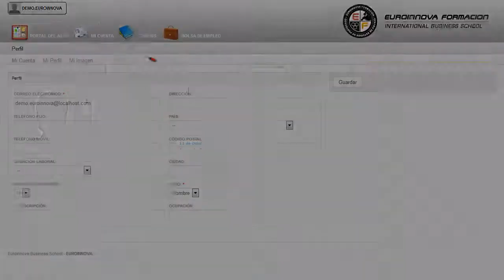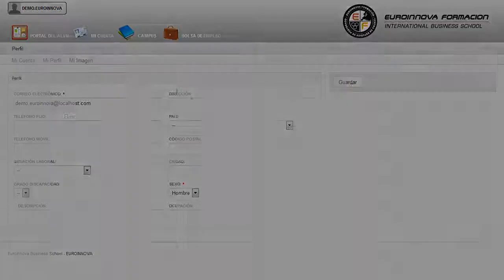Mf1207_1 Operaciones Auxiliares De Montaje De Componentes Informaticos A Distancia - Cursos Online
MF1207_1 Operaciones Auxiliares de Montaje de Componentes Informáticos
 Incrementa tus conocimientos en: su curso, formándose en algunos campos como su curso. La presente formación se ajusta al itinerario formativo del Módulo Formativo MF1207_1 Operaciones Auxiliares de Montaje de Componente Informáticos certificando el haber superado las distintas Unidades de Competencia en él incluidas, y va dirigido a la acreditación de las Competencias Profesionales adquiridas a través de la experiencia laboral y de la formación no formal, vía por la que va a optar a la obtención del correspondiente Certificado de Profesionalidad, a través de las respectivas convocatorias que vayan publicando las distintas Comunidades Autónomas, así como el propio Ministerio de Trabajo (Real Decreto 1224/2009 de reconocimiento de las competencias profesionales adquiridas por experiencia laboral). Si desea mejorar sus capacidades y desempeño en el mercado laboral especializándose en: su curso, llevando a cabo una formación continua en su curso. MF1207_1 Operaciones Auxiliares de Montaje de Componentes Informáticos está dirigido a los profesionales del mundo de la informática y las comunicaciones, más concretamente a las operaciones auxiliares de montaje y mantenimiento de sistemas microinformáticos, dentro del área profesional de producción de sistemas y telemática y a todas aquellas personas interesadas en adquirir conocimientos relacionados con las operaciones auxiliares de montaje de componentes informáticos. Desarrolla su actividad profesional en empresas o entidades públicas o privadas, tanto por cuenta propia como por cuenta ajena, de cualquier tamaño y sector productivo, que dispongan de equipos informáticos para su gestión. No dejes pasar esta oportunidad y fórmate en: su curso. MF1207_1 Operaciones Auxiliares de Montaje de Componentes Informáticos aborda los siguientes objetivos: - colaborar en el montaje y sustitución de componentes internos de un equipo microinformático para su puesta en funcionamiento, utilizando guías detalladas, siguiendo instrucciones recibidas y cumpliendo con las normas de seguridad y calidad establecidas. Si quieres abrirte las puertas hacia el mercado laboral con la realización del CURSO A DISTANCIA de MF1207_1 Operaciones Auxiliares de Montaje de Componentes Informáticos, aumentando su operatividad en aplicar procedimientos y ejecutar programas de testeo para verificar la operatividad del equipo informático, siguiendo guías detalladas e instrucciones recibidas. Entre el material entregado en este CURSO A DISTANCIA se adjunta un documento llamado Guía del Alumno dónde aparece un horario de tutorías telefónicas y una dirección de e-mail donde podrá enviar sus consultas, dudas y ejercicios.